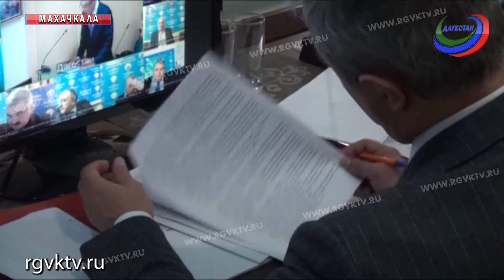Дагестан готов к паводкам и пожарам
Дагестан готов к паводкам и пожарам. Об этом говорили на Заседании Комиссии по предупреждению и ликвидации ЧС в республике. Оно прошло под руководством заместителя председателя Правительства Рамазана Джафарова. На встрече отметили важность борьбы с возгораниями и их последствиями. В этой связи было рекомендовано уделить особое внимание профилактической работе.